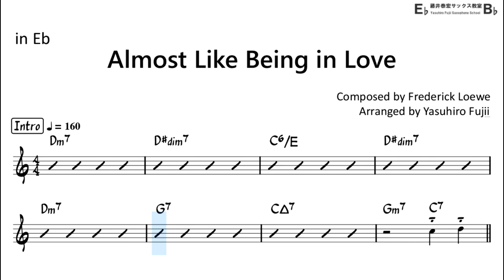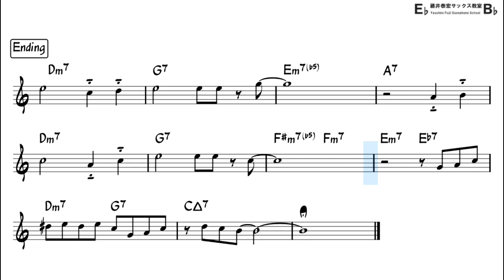Almost Like Being in Love - Backing Track with Sheet Music for Alto Sax (Take -1)